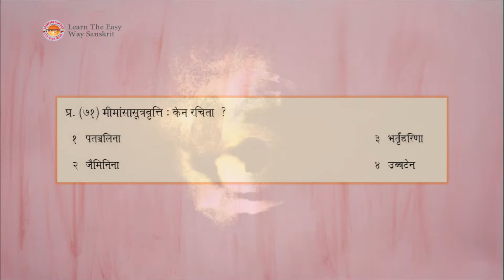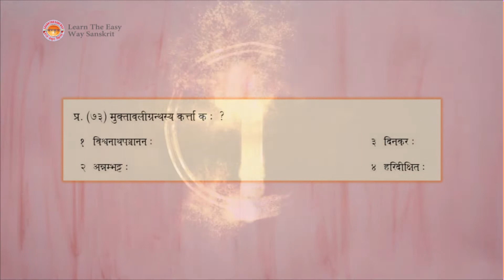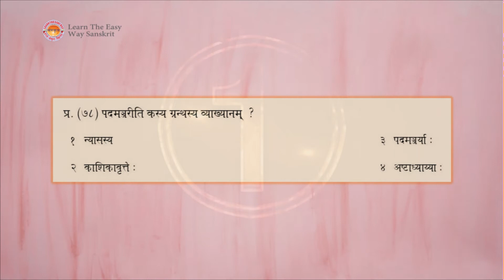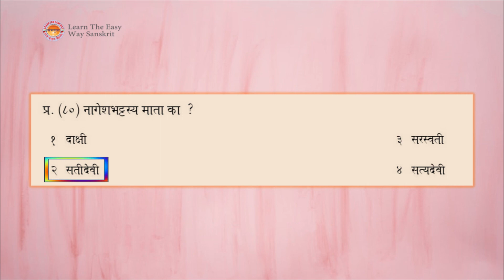Sanskrit Grammar Part -8 || UGC NTA Sanskrit NET || Sanskrit TET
संस्कृत नेट् व्याकरण का अष्टम भाग आप लोगों के साथ साझा कर रहे हैं । आशा है आप लोगों को हमारा काम पसन्द आएगा ।
यदि किसी भी प्रकार की त्रुटि हो तो कृपया टिप्पणी जरूर करें । धन्यवाद ।

वीडियो देखने हेतु हमारे संस्कृत नेट् YouTube Plan में Join करें । मासिक सहयोग राशि मात्र Rs 199/-

हमारे द्वारा आप लोगों के लिए सभी विषयों से सम्बन्धित प्रश्नों की वीडियो बनाई जाएगी ।
प्रत्येक विषय से सम्बन्धित कम-से-कम 500+ प्रश्न होंगे ।

अन्य सामग्री पढ़ने के लिए निशुल्क रूप से हमारे टेलिग्राम चैनल के माध्यम से भेजी जाएगी । इच्छुक व्यक्ति जल्द ही प्रवेश लें ।

All rights are reserved with Learn The Easy Way Sanskrit & Team...

Label : - Learn The Easy Way Sanskrit